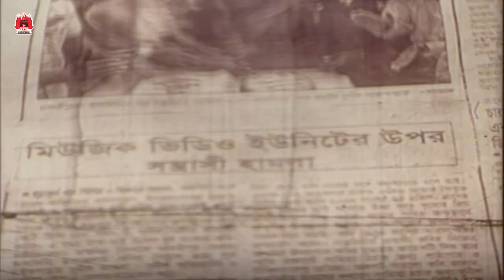আল্ট্রা মডার্ন মেয়ে Prem Koyedi প্রেম কয়েদী Shakib Khan, Sahara, Misha Sawdagor Clip